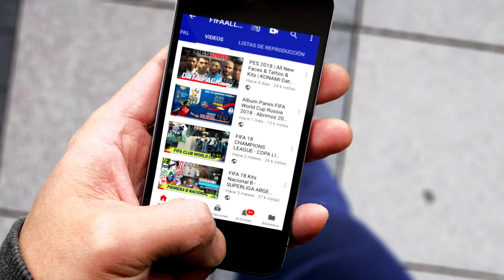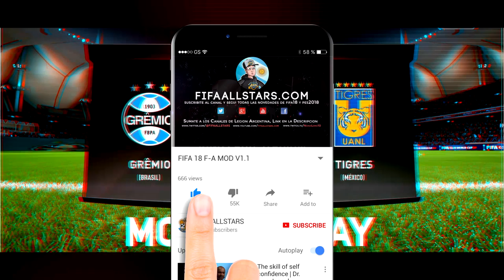FIFA 20 Official Ratings - BOCA JUNIORS (TOP 20)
CANALES AMIGOS

FIFA20
fifa20
FIFA 20
Fifa 20 Ratings
Boca Juniors
Fifa 20 news
Fifa 20 Best Players
Fifa20
Fifa 20 Official Ratings